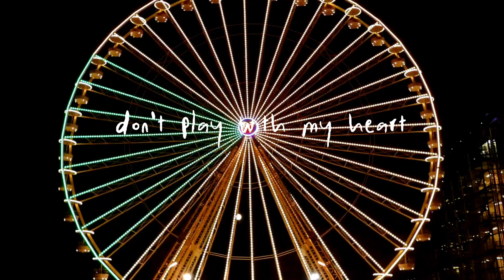linG - Don't Play With My Heart (Official Visualizer)